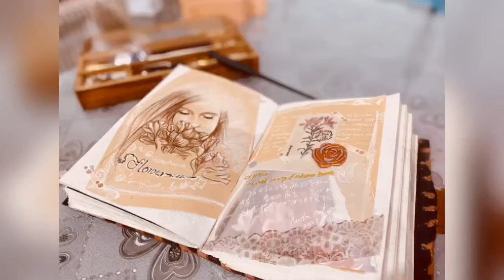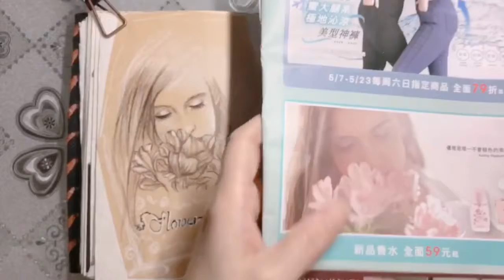ASMR| 香水廣告挿畫裝飾手帳｜no talking｜Noda Nutsu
周末的午後，無聊翻着雜誌，一張香水廣告深深吸引著我，忍不住就畫下了！

One weekend afternoon, I was bored flipping through the magazine, and a perfume advertise attracted me so much that I couldn't help but draw it!

ある週末の午後、雑誌をめくって退屈し、香水の広告に惹かれ、それを描くしかありませんでした！

Artist
Face Chart